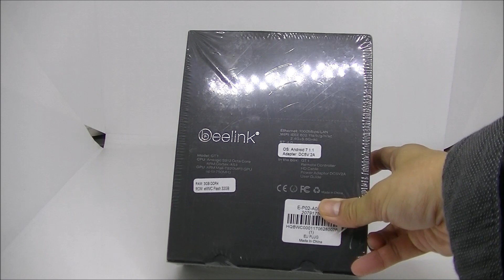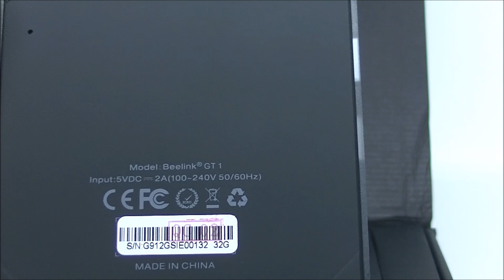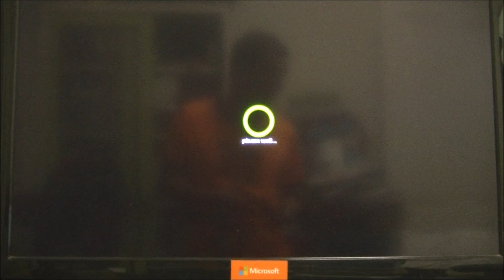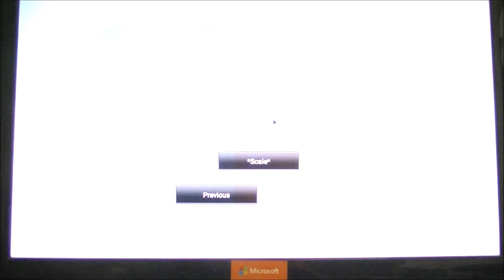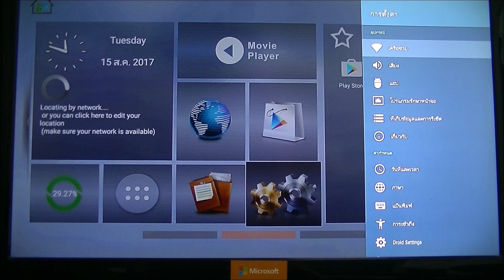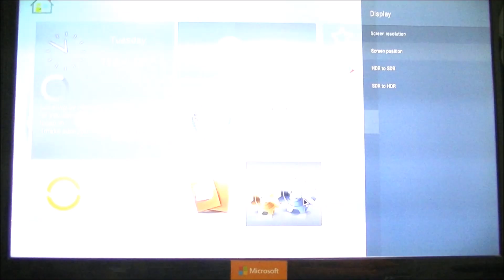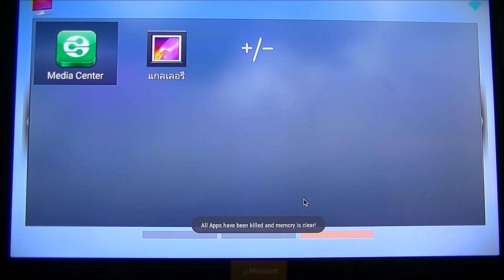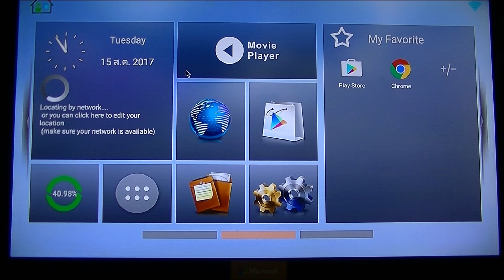Review Android Box Beelink GT1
หากสนใจล่ะก็จัดไปที่ gearbest รายละเอียดเพิ่มเติมที่นี่ ครับ